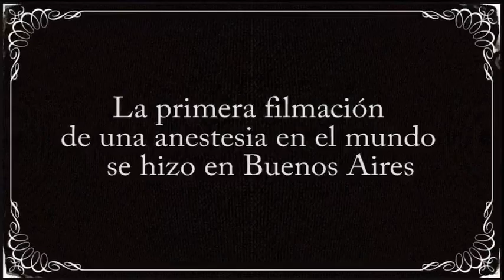Así era una cirugía a fines del siglo XIX